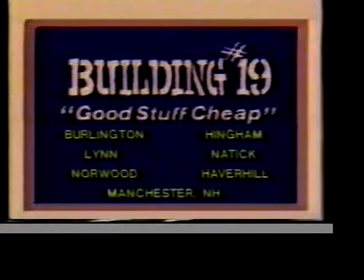Building 19 Theatre commercial